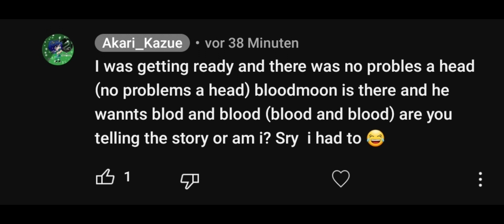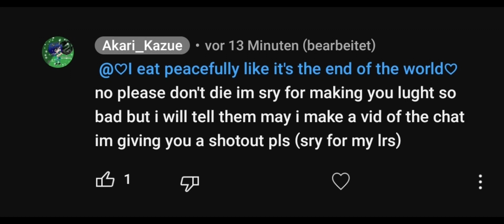ilove to chat with u guys so much thx 50+ subs@ieatpeacefullylikeitstheen3068